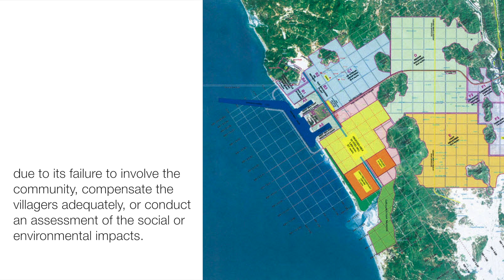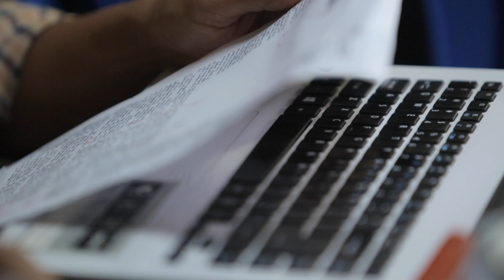Myo Aung: Using Media for Change (Myanmar)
“We should use different tools like media, campaigns, advocacy tools, to raise our voice—to get our rights.”
Myo Aung, EarthRights School Mekong 2011

Being a journalist is hard work. It’s even harder when you work in a place that wants to silence you.

Meet Myo Aung. Myo Aung co-founded Dawei Watch, an underground news agency that covers the problematic Dawei Special Economic Zone (SEZ) in southeastern Myanmar.

The Dawei SEZ has been criticized by local communities and NGOS for keeping affected villagers in the dark. Myo Aung’s newspaper keeps local citizens informed. It also serves as a platform for citizens to freely and anonymously voice their concerns and critiques of the huge development happening on their land.